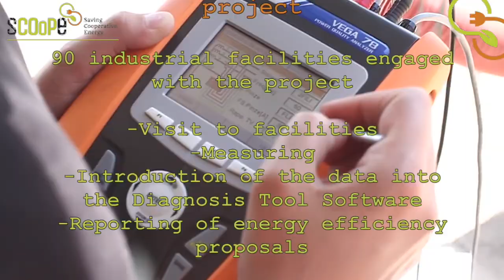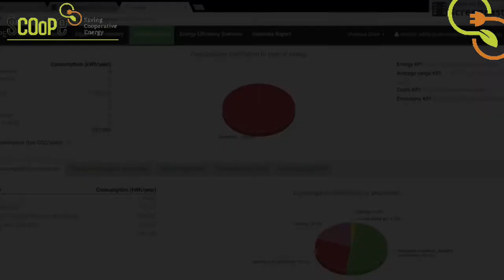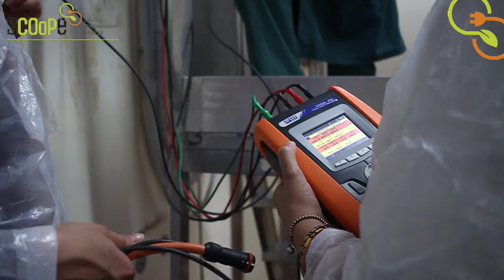SCOoPE – Saving Cooperative Energy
The SCOoPE project was granted for funding by the European Commission under the Horizon 2020 programme in the call H2020-EE-2015-3-MarketUptake.

The SCOoPE Project objective is to reduce energy consumption, by implementing cost-effective energy solutions, at a short term in a range between 10% and 15% directly in 81 businesses in the sectors of crop drying, meat and poultry, dairy, and fruit and vegetables transformation.